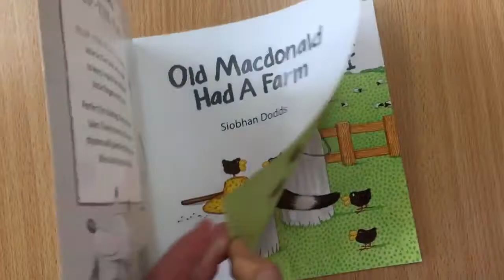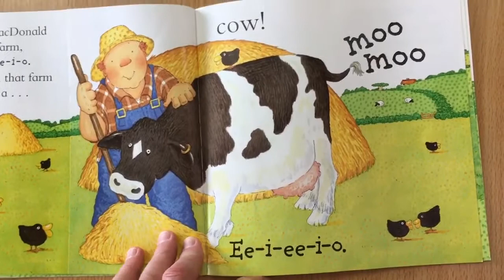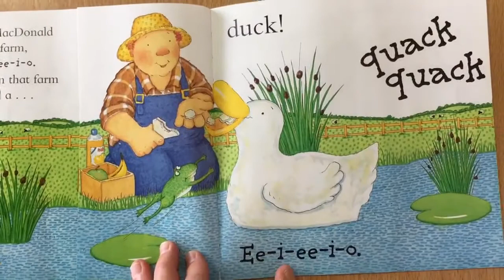Old MacDonald had a farm by Siobhan Dodds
Reading the book 'Old MacDonald had a farm' by Siobhan Dodds